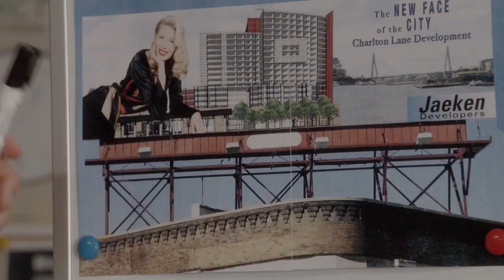Movie Robot suggests Dripping In Chocolate (2012)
Here's a brief description of this murder mystery.